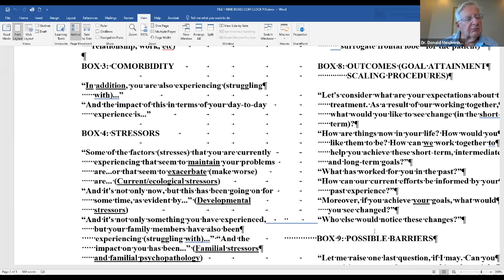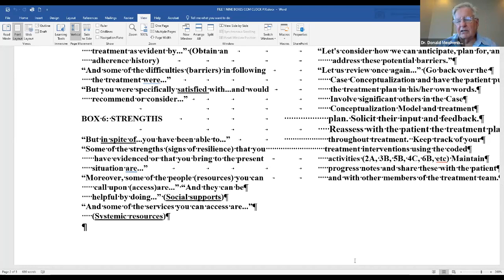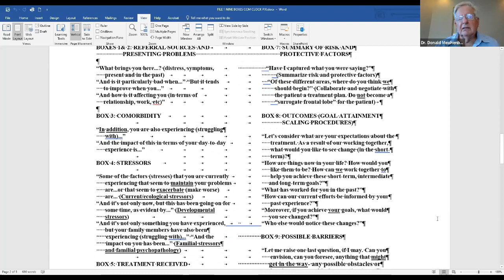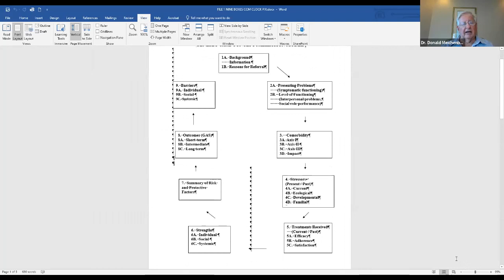Meichenbaum Case Conceptualization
Dr. Donald Meichenbaum quickly reviews how he uses his model of case conceptualization to summarize for himself, clients, and others critical aspects of clients concerns related to their therapy. This clip is from a 6-hour Webinar he presented for mental health professionals.